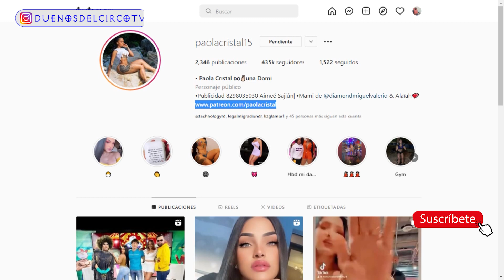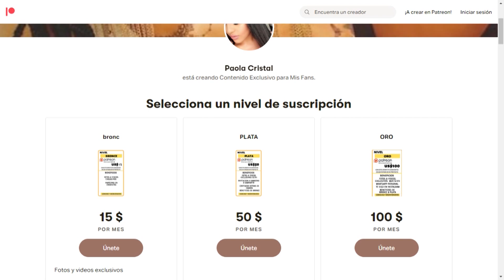Paola Cristal tiene página ÍNTIM@ y cuenta detalles de suscripción. Fotos ardientes solo para fans